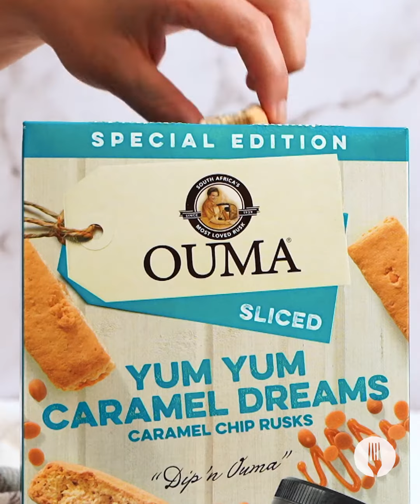5-Ingredient Caramel Cheesecakes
Watch this video 👆🏽 to find out how to make 5-ingredient caramel cheesecakes 🍰🙌🏽 This dessert is the perfect way to upgrade your average cheesecake with caramel peanut butter and SA’s favourite rusks 🤤 This is quick & easy to whip up for entertaining 🤩 BONUS, it’s no-bake!

Full recipe

Serves 16
Hands-on time: 20 minutes
Hands-off time: Overnight

INGREDIENTS

½ box (225g) Ouma Yum Yum Caramel Dreams Rusks
½ cup (113g) melted butter
1 tub (230g) cream cheese
½ cup (125g) Yum Yum Caramel Dreams Crunchy Peanut Caramel Spread
¼ cup (56g) castor sugar

Serving suggestion:
Salted peanuts, chopped
Tea

METHOD

1. Prepare a 20cm square baking dish with baking paper and add a light layer of non-stick cooking spray.
2. Add the Ouma Yum Yum Caramel Dreams Rusks into a plastic resealable bag and lightly bash with a rolling pin to form fine crumbs.
3. Transfer the crushed rusks to the prepared baking dish. Add the melted butter and stir the mixture until the crumbs are well coated. Gently press the crushed rusks to form a compact base.
4. In a large mixing bowl, add the cream cheese, Yum Yum Caramel Dreams Crunchy Peanut Caramel Spread and sugar. Using an electric mixer, whisk the ingredients together for 1-2 minutes until smooth and airy. *Chef’s Tip: Replace with smooth cottage cheese for a more affordable option!
5. Transfer the filling to the baking dish, spreading the filling evenly over the rusk base and sprinkle the optional chopped peanuts over the filling, to garnish.
6. Refrigerate the cheesecake for 2 hours, or overnight for best results. *Chef’s Tip: Prepare the cheesecake the day before for easy-peasy entertaining!.
7. Once set, remove the cheesecake from the fridge and carefully cut the cheesecake into even squares.
8. Serve on a cake stand with tea and ENJOY!